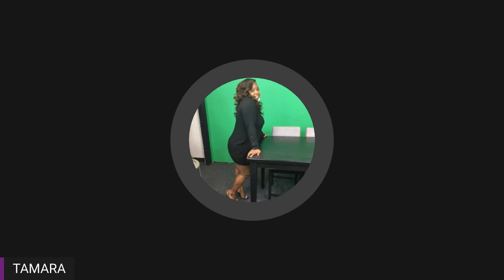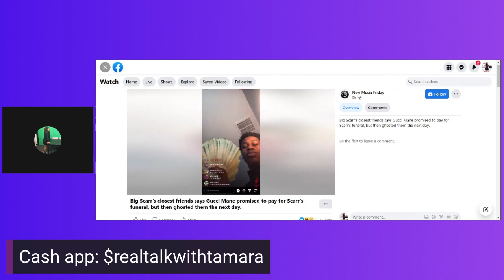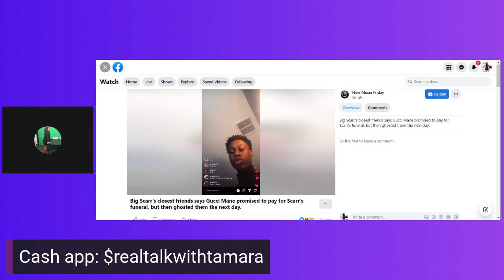THE F#CKERY IS REAL!! guccimane bigscarr #1017